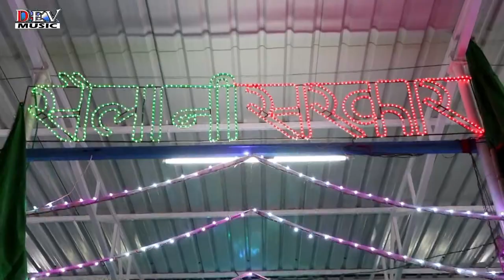Shiv Bhajan - भोले तेरी जटा से बहती है गंगा | Kirtidan Gadvi | Bholenath Song Bhole Teri Jata Mein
➥Song : Bhola Teri Jata Se Ganga
➥Singer : Kirtidan Gadvi
➥Live Program : Selani Sarkar Live
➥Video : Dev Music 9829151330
➥Label : Dev Music
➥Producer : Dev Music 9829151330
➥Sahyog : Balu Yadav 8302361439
➥Category : Devotonal
➥Sub Category : Shiv